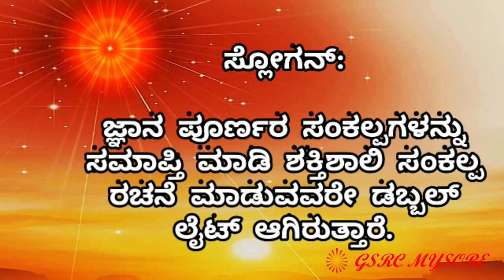Essence of Murli Kannada || 14.01.2021